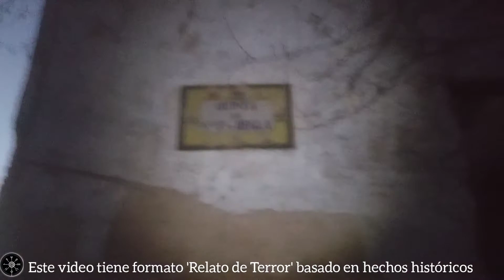Visita Nocturna La Azeña y El Cajul Molinos del Guadaíra - Keltitan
Hola Amigos les presento el video COMPLETO y fin de la serie Molinos del Guadaira de Keltitan AiS Oficial

En éste episodio final tras la recopilación, hice una visita nocturna y misteriosa al entorno de La Azeña y el Cajul comenzando en las ruinas de la Quinta de Nuestra Señora de Regla, un edificio del que poco se sabe a parte de su entidad religiosa y es que este misterioso y mágico lugar tiene muchos secretos.

Entre ellos su origen prerromano y romano de la fuente de Santa Lucia en el Cajul que daba de beber a Sevilla e
por su acueducto, aguas mágicas de los manantiales del Acuífero de los Alcores.

El siguiente secreto es su origen Andalusí y Almorávide, notable por sus almenas recuperadas. Además de los símbolos y morabitos o cuevas sagradas en los abrigos de las terrazas de los Alcores en las calizas y calcarenitas sedimentarias que tenian uso desde la prehistoria.

El secreto más simbólico es la presencia de Templarios y otras órdenes caballerescas de España como los caballeros de Santiago, que recibieron heredades desde la conquista de Fernando III y el repartimiento de Alfonso X el Sabio llamado Rey Alonso. Dejaron unos símbolos que pueden ver y verán en el siguiente episodio de Los Símbolos (mágicos) de los Alcores.

Por último los secretos de la historia de los molinos que nos llevan a nuestros días, nos inician en los hechos históricos que lucharon los derechos públicos frente a los privados y de los eclesiásticos. Nos encontramos en los siglos XVIII y XIX con los cambios económicos, preindustriales, políticos y sociales, que empujan a los molinos de las manos de la iglesia y la gestión de las antiguas órdenes religiosa a las Desamortizaciones liberales y a la reforma Borbonica Autoritarista, en enfrentamientos burocráticos y bélicos que  afectaron a los molinos.

Por ello tengo el gusto de presentar el avance de una conferencia en el Ateneo de Mairena del Aljarafe de Antonio Manuel Rodríguez Ramos sobre el actual escándalo de las inmatriculaciones de la iglesia en España, concretamente en Andalucía y Sevilla donde más se han producido sobre patrimonio público y cultural, no se sabe por opacidad administrativa, del número de bienes públicos privatizados. Este video vendrá próximamente con su amable consentimiento. Es un honor para mi compartir con ustedes estos momentos y a éstas personas, como es Antonio Manuel, al que le debemos que saliese el caso de la inmatriculacion de la Mezquita de Córdoba como Catedral de la iglesia por 1€ y que hoy cobran entrada incluso. Una de las muchas denuncias de casos de corrupción patrimonial y administrativa que se da en España como una anomalía europea. Añado ésto avance porque los molinos pueden encontrarse en situaciones similares.

Finalmente mi agradecimiento a los que apoyáis la página, el canal y el contenido de Keltitan AiS Oficial YERAYART369

Símbolos mágicos de los Alcores mis Calcos de la Serie de Símbolos en los Alcores que he recogido este año 2022.
SIGUE EN LA SERIE MOLINOS DEL GUADAIRA DE KELTITAN
VISITA MIS VIDEOS DE AVENTURAS ARQUEOLÓGICAS
y el único Petroglifo Sevillano de El Riscal de El Madroño y el Petroglifo y Dolmen del Picote